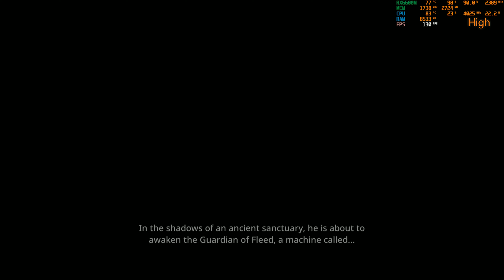UFO Robot Grendizer: The Feast of the Wolves (Max Settings) - RX 6600M - R5 5600H - Lenovo Legion 5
00:00 High Settings
04:11 Medium Settings
05:39 Low Settings
10:55 Custom Settings